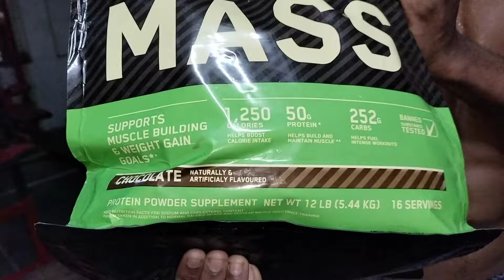Gym best supplement beginner weight gain mass 2024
Serious mass creatine and business gym supplement